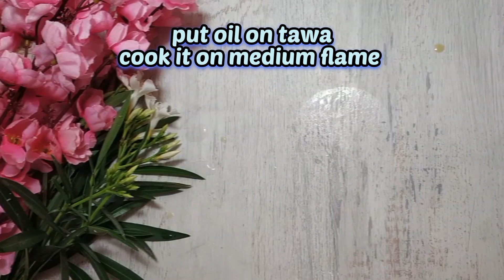जब Roti Sabji बनाने का मन नहो तो एक कप गेहूं आटे का चटपटा नास्ता जरूर बनाएं|Gehu ke ataa nasta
जब रोटी सब्जी बनाने का मन नहो तो एक कप गेहूं आटे का चटपटा नास्ता जरूर बनाएं|genhu nasta recipe|

I have made gehu aate ka nasta.its very tasty.just you can try this once.

your queries,